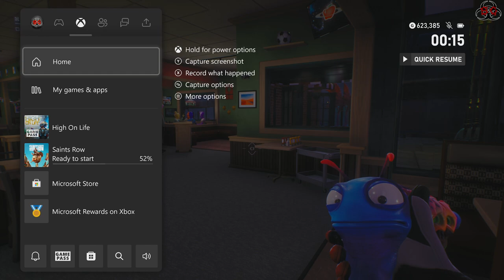Rescue Lizzie & Kenny's Confession | High on Life - Part 11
Hello everyone, Steve here, and welcome to the next series on the channel.

This time we're taking a trip through the weird, wonderful, alien, foul-mouthed world of "High On Life", created by the mind who brought us "Rick & Morty".

This game is unlike any other (you'll understand when you see/play it).

You play as an un-named boy or girl, collecting bounties while fighting of an international space cartel, known as the "G3 Cartel", trying to not only free the alien world from the cartel, but to also find a way back to your own world.

Prepare yourself for hilarious dialogue, potty-mouthed aliens, and a visually amazing experience.

I hope you enjoy the series, and if you haven't played High On Life…do it…do it now!

Steve :)

LINKS:

HIGH ON LIFE VIDEOS:
FULL PLAYTHROUGH: High On Life Playthrough

TINY TINA'S WONDERLANDS VIDEOS:
LUCKY DICE PLAYLIST: Lucky Dice Guides | Tiny Tina's Wonderlands
LORE SCROLLS GUIDE: All 57 Lore Scrolls - Part 1 W/Dialogue | Tiny Tina's Wonderlands
LORE SCROLLS PART 2: All 57 Lore Scrolls - Part 2 W/Dialogue | Tiny Tina's Wonderlands
POETRY PAGE GUIDE: All 25 Poetry Pages | Tiny Tina's Wonderlands
LOST MARBLES GUIDE: All 24 Lost Marbles | Tiny Tina's Wonderlands
COILED CAPTORS DLC: Coiled Captors DLC - FULL RUN | Tiny Tina's Wonderlands

*NOTE: Donations are never asked for or required, any amount given is very much appreciated